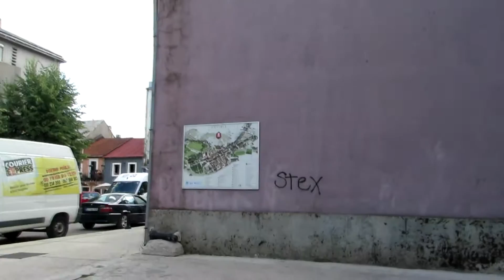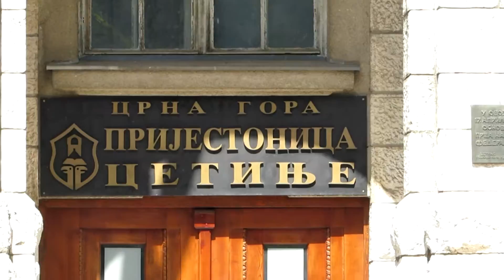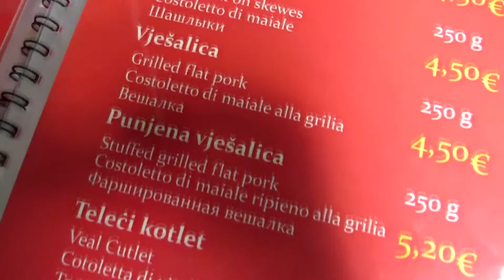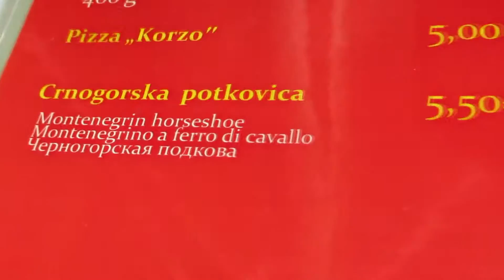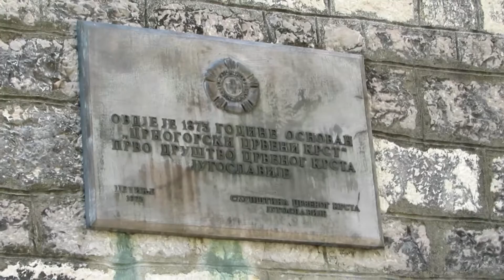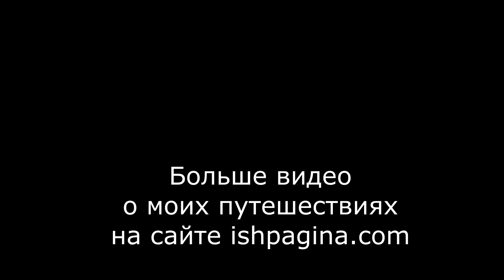Черногория 2015 #34 | Цетинье. Пиццерия Korzo. Фрукты